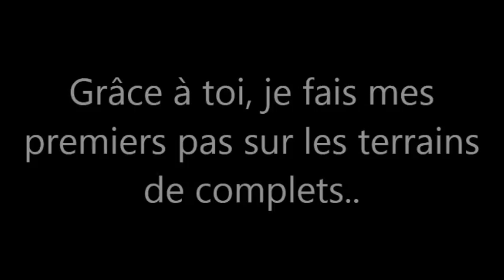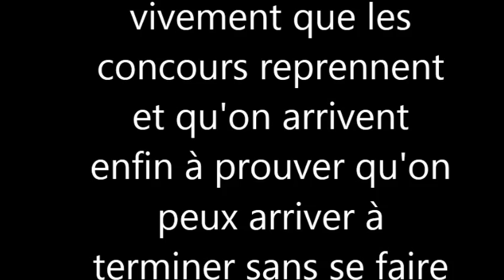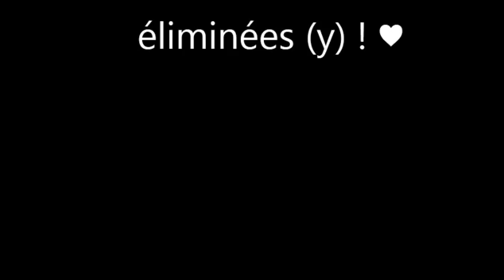The beginning.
Le 13 septembre 2012 je monte Fidji une ponnette que je n'ai pas plus l'habitude de monter. Nous sautons, j'ai appris que cette ponnette m'avait été mise pour un seul but de me faire progresser. Je bloque mes mains en saut et elle m'aide actuellement à corriger ce défaut et pleins d'autres. Je l'ai eu peu de temps après avoir planté un poney en saut (refus sur refus, 1 chute)  à cause de mes mains que je bloquais et il y a à peine quelques jours j'ai remonté ce poney en saut il a été génial, nous avons pu enchaîner un parcours club3 sans refus ni chute, malgré qu'il été un peu chaud, amis super ! Et là je vois que je progresse grâce (entre autre) à cette ponnette et ma monitrice, qui elle aussi dit que j'ai beaucoup progressé depuis le début de l'année. Donc voilà en espérant que tout ça continue.